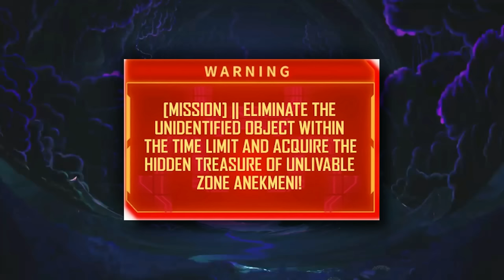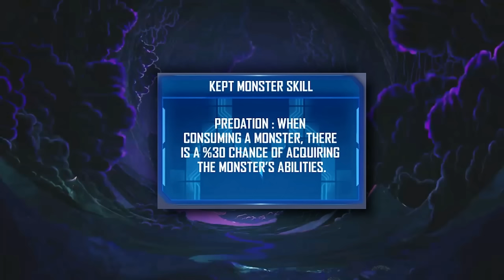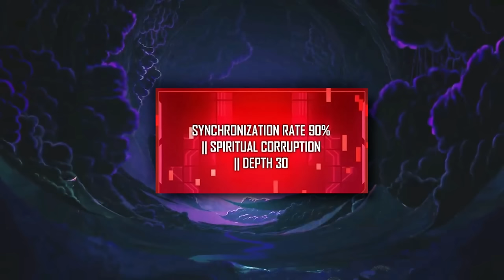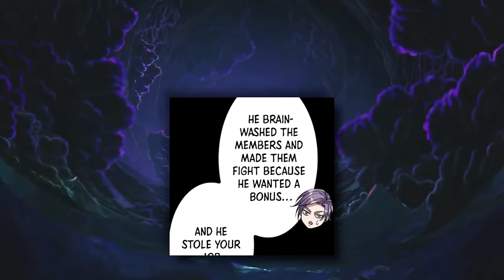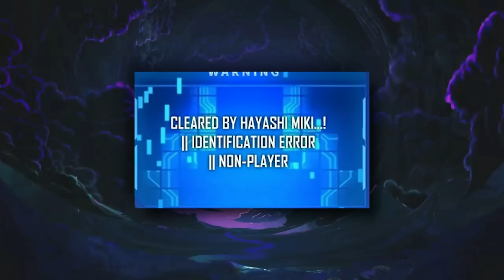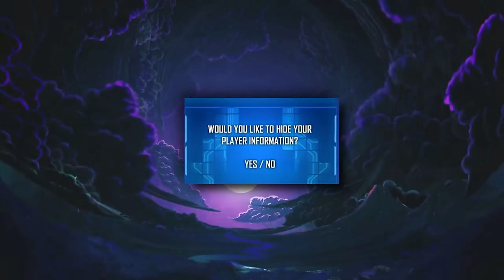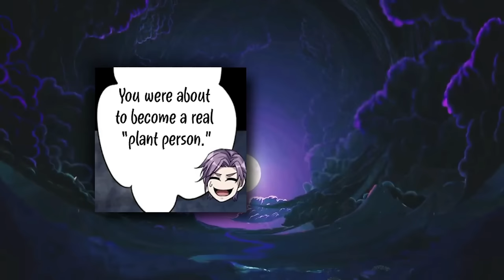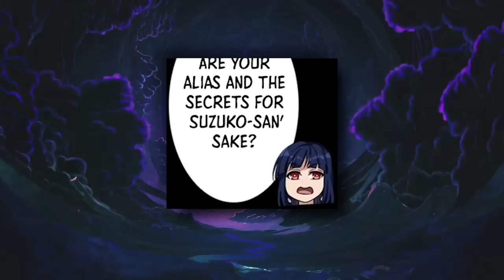The Game Merges With The World & He Becomes A Powerful SSS Monster Keeper | Manhwa Recap!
Manhwa recap: "Paradise Heaven" was created ten years ago when dungeons from an MMORPG unexpectedly blended with the real world. The survivors were known as Players when dungeons and monsters started to sprout everywhere. Amaike Leo was one of them and was led into the special dungeon known as Nonecumene (Uninhabitable Zone). The unemployed player Amaike was hoping to discover a way out, but his group was destroyed by a boss monster whose species, skills, and level were all unknown! There's no way out of this desperate scenario! But encountering that creature will seal his fate—what?